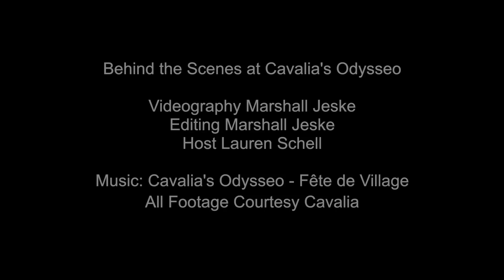Cavalia Odysseo: Raising the Big Top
myETVmedia asked the Technical Director of Cavalia's Odysseo, James Richardson how they raise the largest big top in the world. James said it takes 200 people working around the clock to deliver the show for opening night. Check out the time lapse photography of the largest big top in the world going up in just 6 days and nights!